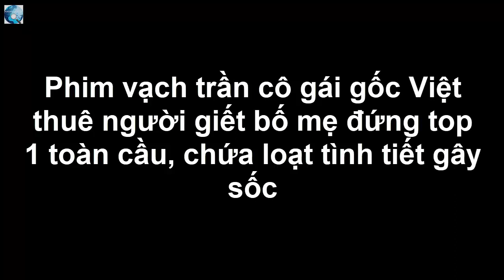Phim vạch trần cô gái gốc Việt thuê người s á t h ạ i bố mẹ đứng top 1, chứa loạt tình tiết gây sốc